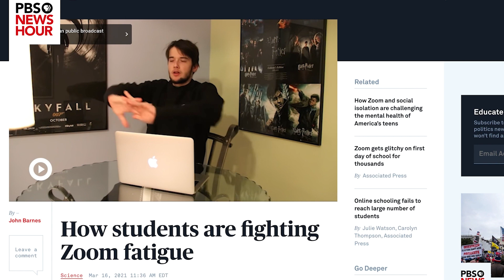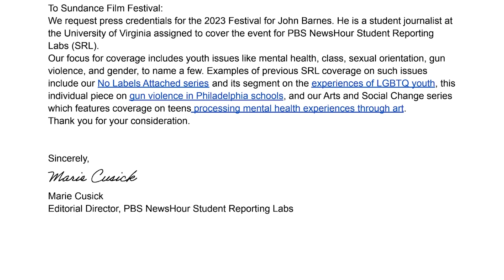How I Covered the 2023 Sundance Film Festival as a Student Journalist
PBS NewsHour Student Reporting Labs alum John Barnes explains how he got onto the red carpet as a student journalist at the 2023 Sundance Film Festival to interview movie stars.